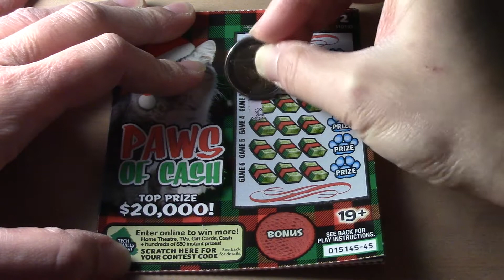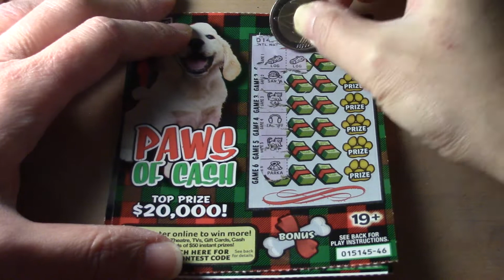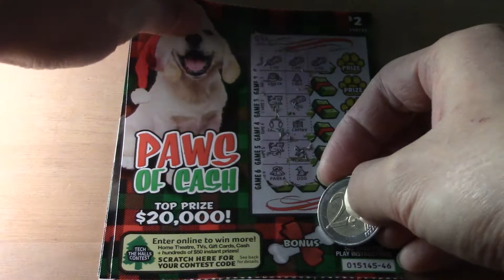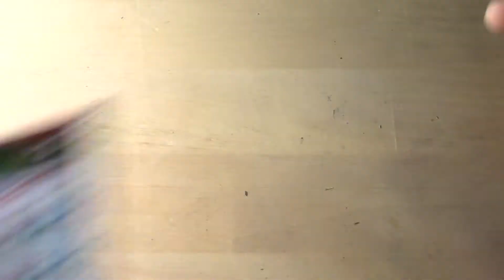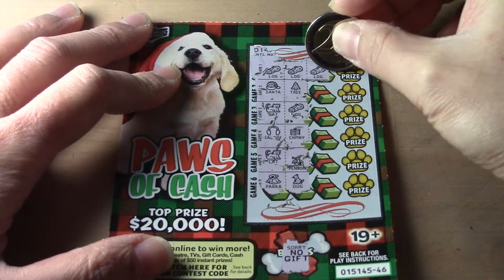🐾Not Too Bad🐾 BCLC Scratch & Win - Paws of Cash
Scratch GAMES 1-6.  Uncover three (3) identical symbols in the same GAME, win the corresponding PRIZE for that GAME.  Scratch the BONUS play area.  Find any prize, win that prize.